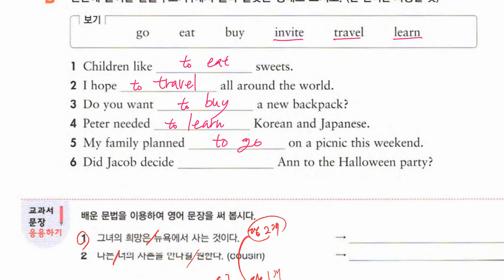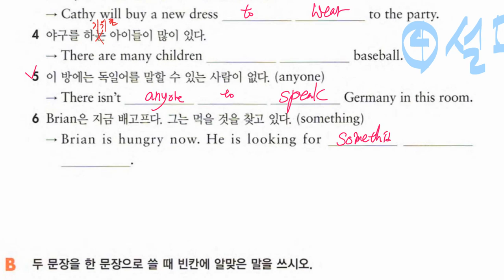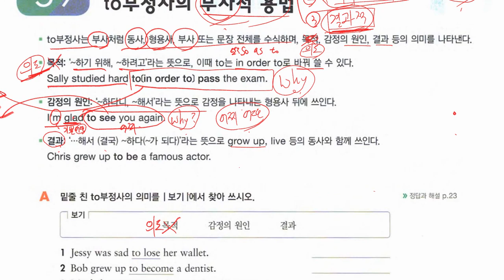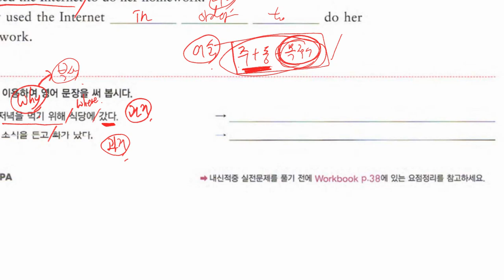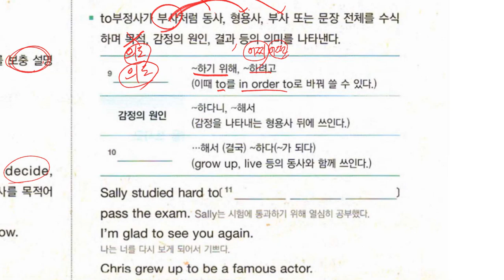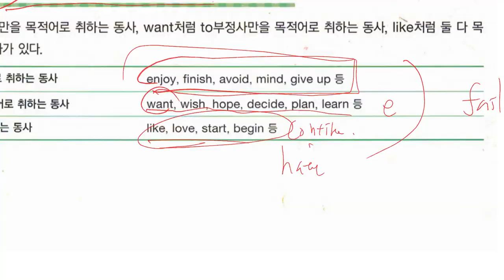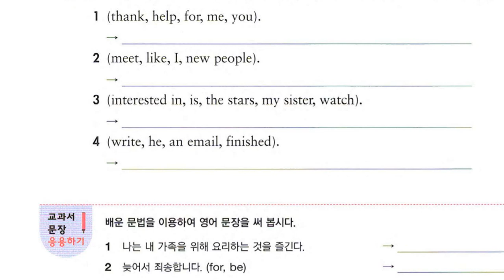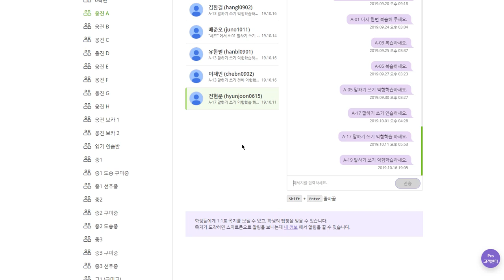중1 2019 10 16